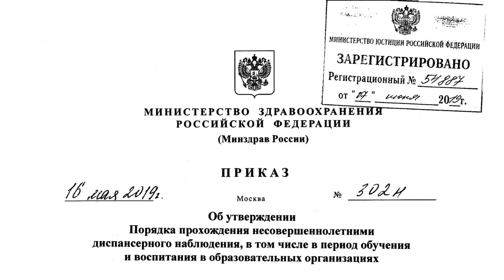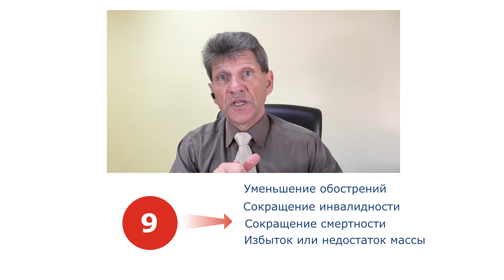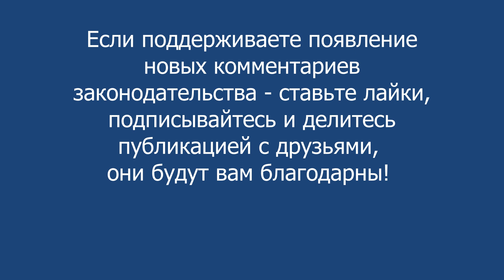Приказ Минздрава России от 16 мая 2019 года № 302н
Утвержден Порядок прохождения несовершеннолетними диспансерного наблюдения, в том числе в период обучения и воспитания в образовательных организациях.
Комментарий медицинского юриста.